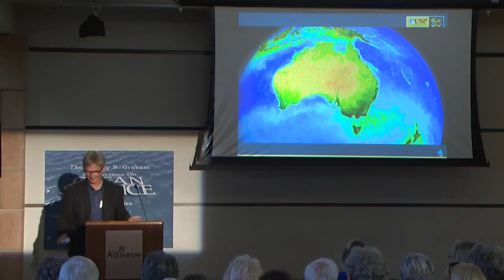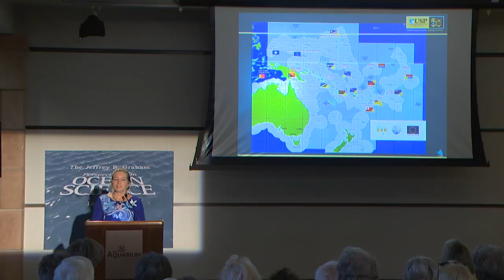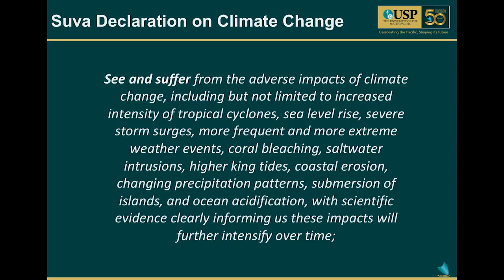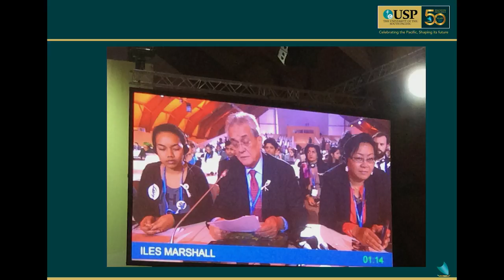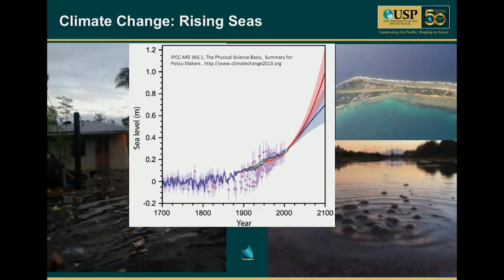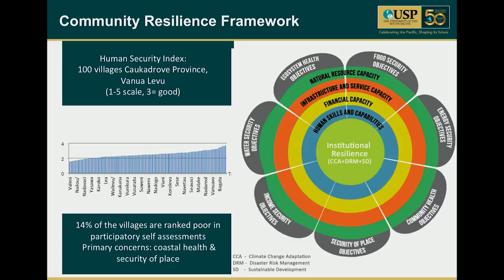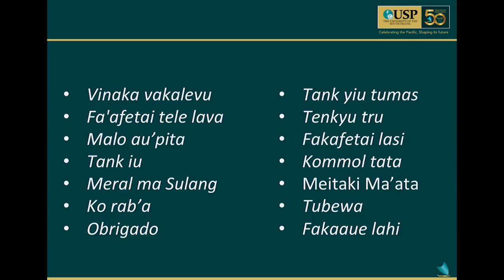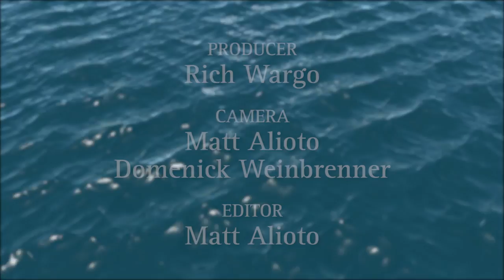Voices of the Pacific with Nobel Laureate Elisabeth Holland - 2018 Keeling Lecture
0:13 - Introduction
3:34 - Start of Presentation -  Elisabeth Holland
35:06 - Q & A

The 2018 David Keeling Memorial Lecture hosts Dr. Elisabeth Holland, Professor of Climate Change and Director of the Pacific Centre for Environment and Sustainable Development at the University of the South Pacific. Dr. Holland is an internationally recognized scientist and 2007 Nobel Laureate for her work on climate change issues. Among other topics, Dr. Holland speaks on the importance of listening to the Voices of the Pacific when considering climate change and its impacts - a direct reflection of her work weaving together science, policy and traditional knowledge towards a sustainable, resilient future for Pacific communities. Recorded on 05/14/2018. Series: "Jeffrey B. Graham Perspectives on Ocean Science Lecture Series" [7/2018] [Show ID: 33489]